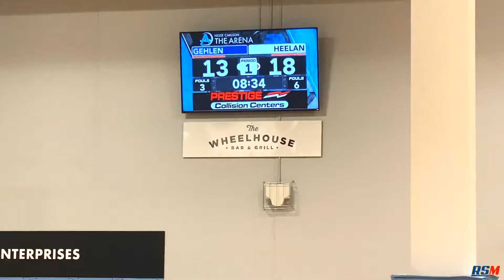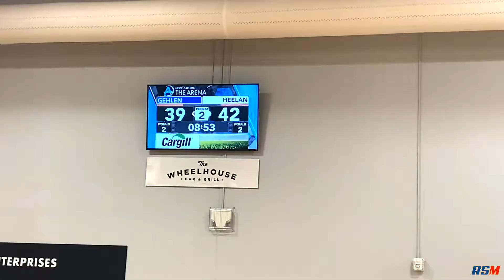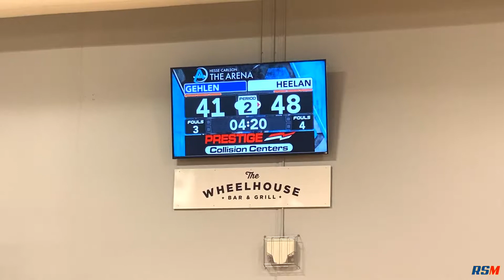Heelan v Gehlen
Summer Basketball Scrimmage at The Arena